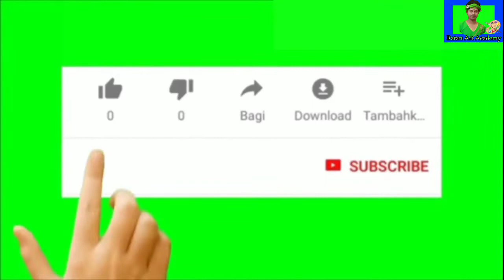How to Draw 3D Painting Step by stap|| Easy 3D Drawing Tutorial || জলরঙে 3d আঁকা কিভাবে সম্ভব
Type-How to Draw 3D  Painting Step by stap|| Easy 3D Drawing Tutorial  || জলরঙে 3d আঁকা কিভাবে সম্ভব